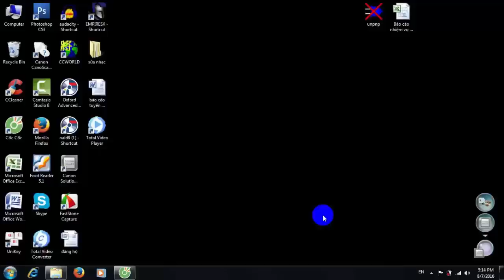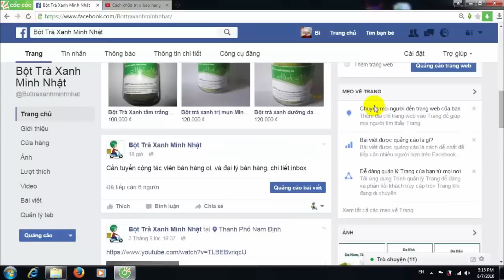Hướng dẫn chữa u bao nang hoạt dịch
Hướng dẫn chữa trị u bao nang hoạt dịch khớp cổ tay không dùng thuốc, không phẫu thuật, đơn giản, hiệu quả, khối u ở cổ tay sẽ tự biến mất sau một thời gian ngắn, u bao nang hoạt dịch khớp là khối u nhỏ nổi lên trên khớp cứng không đau nhưng ảnh hưởng tới vận, động gập duỗi khớp cổ tay khối u sinh ra do sự lỏng lẻo các khớp cách đơn giản chữa trị, synovial tumor treatment, nghiền mì gõ, faptv, damtv, hài hước, hài tục tĩu, phở